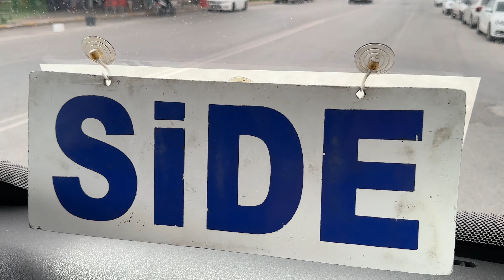SIDE (Kumköy) heute Aktuell Türkei 2023